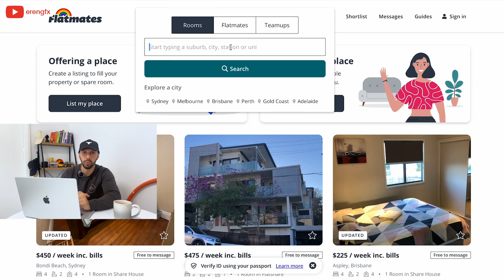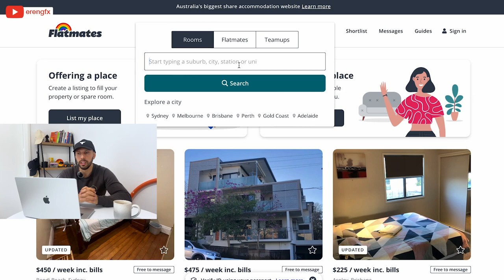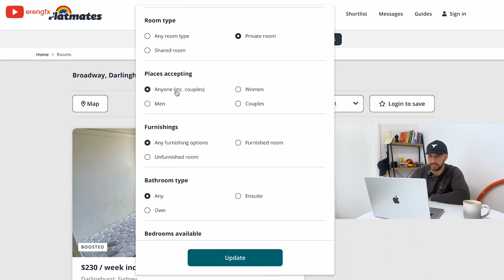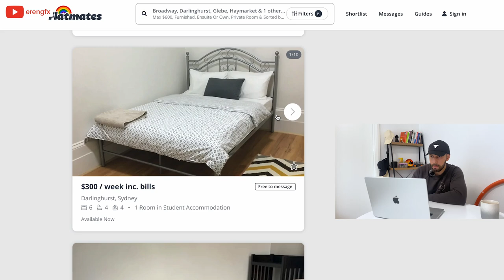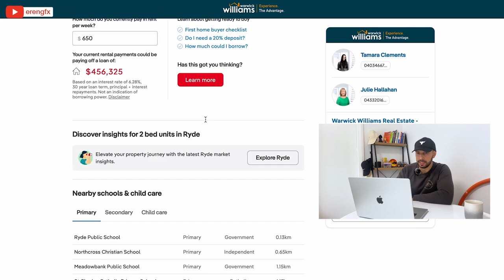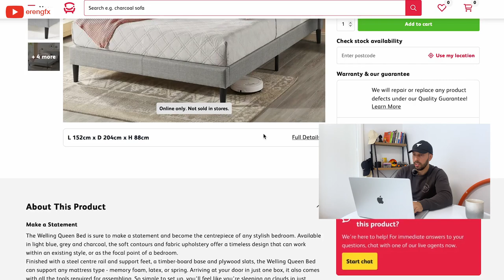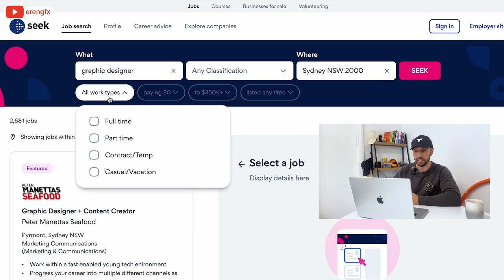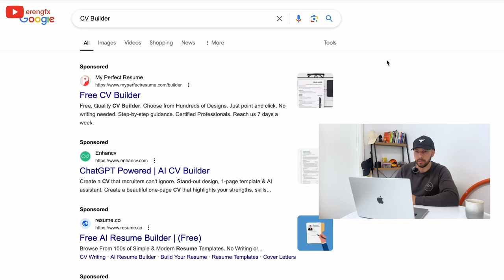Avustralya'ya Gelmeden Önce Bilmeniz Gerekenler Nedir?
Selam arkadaşlar! Yeni bir video ile karşınızdayım ❤️  Video kapak tasarımında gördüğünüz birçok konudan bahsettim ve birçoğunu eş zamanlı olarak web siteleri üzerinden örnekler ile gösterdim.

Her konuyu muazzam derecede detaylandırarak gitmek imkansız çünkü video bu sefer saatler sürebilir, dolayısıyla sorularınız olacaktır. Aklınızda olan soruları lütfen yorum kısmına ekleyiniz; sizin için düzenli olarak bunları cevaplayacağım.

Sizlere burada o konular hakkında da bilgileri verip, linklerini de paylaşacağım:

✨ Oturum Alarak Gelmek: Avustralya'ya gelmenin tek yolu "Dil Eğitimi veya Mesleki Eğitim" paketi alarak gelmek olduğunu düşünmeyin. Birçok farklı yol var. 189, 186, 190, 491, 482 gibi birçok farklı vize türleri var ve bazıları Türkiye'den denkliğinizi alıp buraya kalıcı oturum alarak gelmek. Bazıları ise sponsor bularak buraya gelip 2 veya 1 sene sonrasında da kalıcı oturuma başvurmak gibi... Bunun için profesyonel bir göçmenlik ajansından veya göçmenlik avukatından hizmet alın ama bu konuda da dikkat edin ve görüştüğünüz kurumları ve kişileri çeşitlendirerek ortak kanıyı ve cevabı öğrenmeye çalışın.

✨ Mesleki Denklik: Arkadaşlar, kendi mesleğimden bahsedecek olursam eğer, Türkiye'den yeterli deneyiminiz var ise veya üniversite mezunu sonrası biraz deneyiminiz var ise Skill Assessment alarak, sonrasında puan hesaplamanız sonucu yeterli puanınız var ise buraya oturum başvurusu yapabilirsiniz. Davetiye sürecinden sonra onaylanmasını bekleyeceksiniz ve onaylandığı noktada buraya taşınıp kalıcı oturum sahibi olabileceksiniz. Bunun için de yine profesyonel bir göçmenlik ajansı veya göçmenlik avukatı ile görüşebilirsiniz.

Soru işareti var ise lütfen yorum kısmında belirtin.

✨ İlk Etapta Avustralya'ya Geldiğinizde Özel Oda Bulmak: Bu noktada dediğim gibi, gelmeden önce bir backpacker yeri veya kısa konaklamalı otel bulun ve o kalacağınız süre içerisinde vereceğim web sitesi üzerinden odalar için randevular oluşturun. Gidin, gözünüzle gördükten sonra kontratınızı orada oluşturun. İnternet üzerinde gelmeden kiraladığınız birçok yer aslında photoshop edilmiş fotoğraflar oluyor ve ne durumda olduğunu gerçekten bilemezsiniz!

✨ Kendi Evinize Taşınmak: Bu daha az masraflı olacak sizin için arkadaşlar ve size özel olacak. Bir ev arkadaşınız varsa veya çift iseniz bu çok daha avantajlı. Videoda bahsettiğim gibi randevular oluşturarak evleri görebilirsiniz. Paylaşımlı odaya ayda 1,200-1,400 dolar verirken bir arkadaşınızla veya eşinizle paylaştığınız evi yarı yarıya ödediğiniz takdirde aynı hesaba belki de daha ucuza gelecek.

✨ Bedava Temiz Ev Eşyası Bulmak: Facebook Marketplace sayfasına gidin ve oturduğunuz bölgenin 5-10 km çevresine hedefi daraltıp arama kısmına "free" yazın ve çıkanlara bakın çünkü birçok kişi taşınıyor veya satmakla uğraşmayıp bedava veriyor.

✨ Sıfır Kaliteli ve Ucuz Ev Eşyası Bulmak: Aşağıdaki iki web sitesinden bütün ihtiyaçlarınızı çözebilirsiniz. Bence yatak ve baza sıfır alınması iyidir ama diğer çok önem arz etmeyen eşyaları Facebook Marketplace üzerinden bedavaya veya ucuza temin edip paranızı dikkatli kullanabilirsiniz.

✨ Beyaz Yaka İş Bulmak: Aşağıdaki platformlardan iş başvurularınızı yapabilirsiniz.

✨ Hizmet Sektöründe İş Bulmak: Yine aşağıda vereceğim linkler üzerinden bakabilirsiniz ve aynı zamanda elden oluşturmuş olduğunuz CV çalışmasını bırakarak yüz yüze daha hızlı ilerletebilirsiniz.

✨ Sidney'de Ehliyet Almak: Arkadaşlar, şanslı olarak burada yazılı sınavı Türkçe yapabiliyorsunuz ve mobil uygulaması üzerinden ezber yaparak sınavı rahatlıkla geçebilirsiniz.

00:00 Intro
00:52 Oturum Alarak Gelmek
03:40 Mesleki Denklik
05:00 Genel Vize Bilgilendirmesi
08:37 İlk Etapta Avustralya'ya Geldiğinizde Özel Oda Bulmak
14:30 Kendi Evinize Taşınmak, Ev Nereden Bulunur?
18:08 Bedava Temiz Ev Eşyası Bulmak, Sıfır veya İkinci El Eşyalar
21:43 Beyaz Yaka İş Bulmak
23:58 Hizmet Sektöründe İş Bulmak
25:40 Genel Özet
27:40 Sidney'de Ehliyet Almak ve Önemi
31:30 Yaşam Tarzı ve Spor Salonları
32:30 Outro